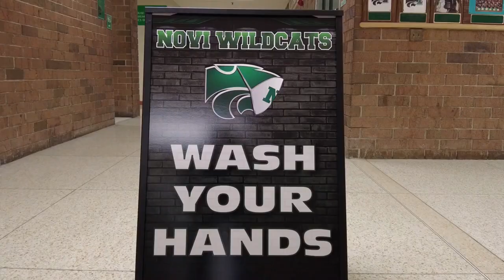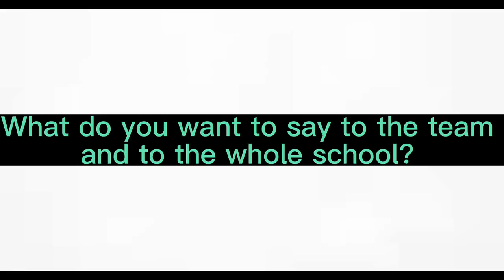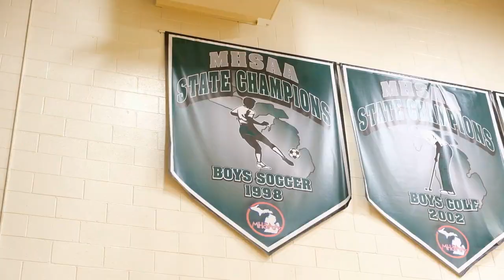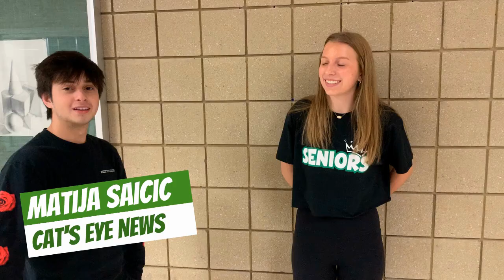10-7-22 Cat's Eye News